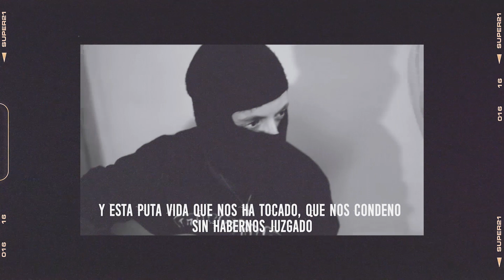Lasio - Descampaos y plazoletas XIII (feat Hide Tyson)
"Apostando todo a una porque no habia otra salida"

Sonido : Ferraju
Video : Lasio
Imagen: Emilio De La Rosa